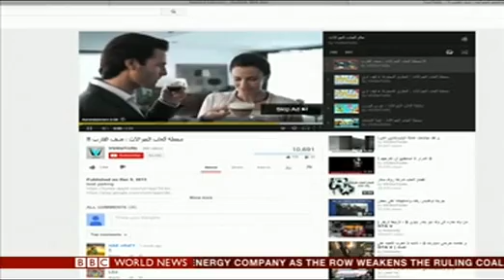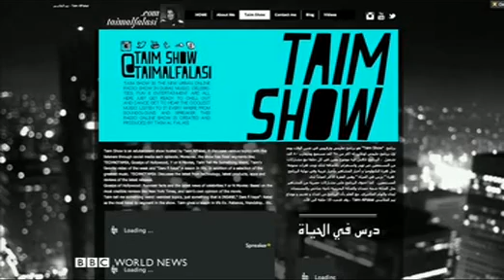BBC - New Media Local Influencers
Ala'a Ibrahim - owner of DvLz Station & VGS station interviewed by the BBC. Broadcasted on the BBC Middle East Business Report on 31st January 2014